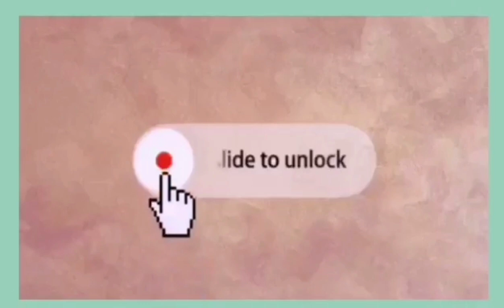TARA SA NARARAGAN VALLEY